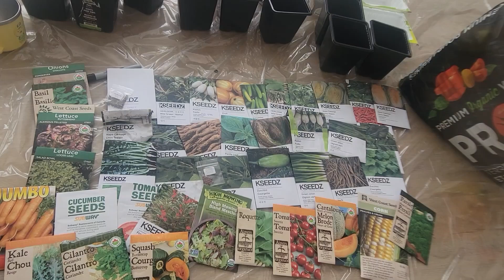전생의 농부였나? 흙 만지며 채소 키우는게 너무 좋아^^ 리틀 포레스트를 꿈꾸며, 봄 맞이 씨앗 심기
Canada vlog, Calgary vlog,# 캐나다 한중 패밀리 일상,# 캐나다 국제커플 일상,# 캐나다 다섯 가족 일상,# 세 자매 키우는 캐나다 일상,# 캐나다 워홀러에서 아이 셋 엄마의 일상#